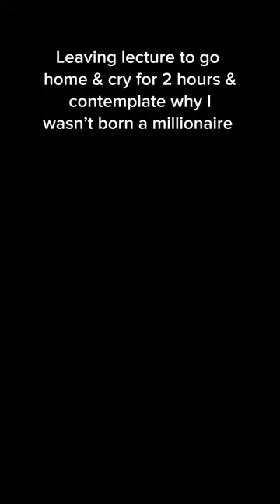Student thoughts are really intrusive sometimes 🥲